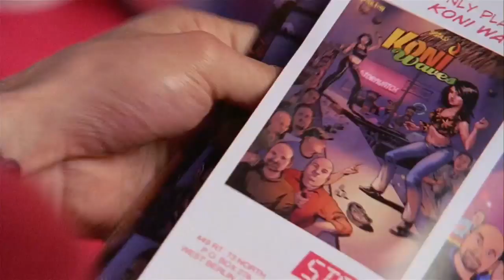You Buy Me Another One! First Print! | Psych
Gus realizes that the case they are investigating is quite similar to the one in the comic he just bought.

Season 1, Episode 8. The murder of a psychiatrist leads Shawn and Gus to a man who claims a ghost is trying to kill him.